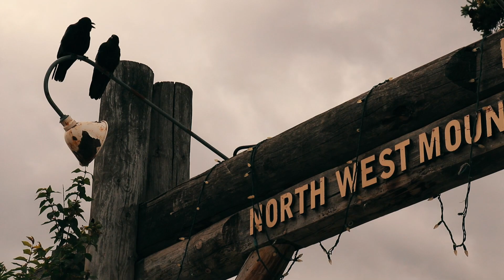Things you MUST SEE & DO in Alberta (UNDERRATED) //Budget Travel Destinations | Canada Travel Vlog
Here are a couple BEST places to visit in Alberta, Canada (like a FREE mountain view and GOATS!!!) in our own backyard of our airbnb! Exploring the hidden gems of Canmore (Canmore, Alberta MUST-SEES), and driving up to Mount Norquay, the most glorious breath-taking view in the world! If you're looking for AMAZING things to do in Alberta, Canada, but want to take the more peaceful & serene route (if you've got some time like we did!), then definitely take your time to make friends with some mountain goats, explore downtown Canmore (which is legit a Banff town copycat, but also with its own cute places!), and stroll a few creeks! If you're not a hiker like me, they are MUST things to do, because they don't require a lot of energy, yet you're still not missing out on the out-of-this-world views! The best things to do in Alberta, Canada are of course all relative, but for me, it's comfort, driving, spectacular views, and affordable places!

This is also day 2 of our 6 days in Banff (a part of our Canada road trip from Ontario to British Columbia. Check out those videos below!)

❀I'm here, cheering you on! Yay, you can do this! (Anything).

ℂarina ❀☽♥